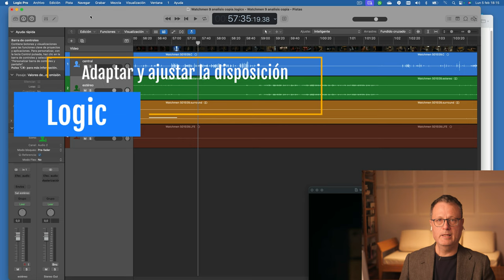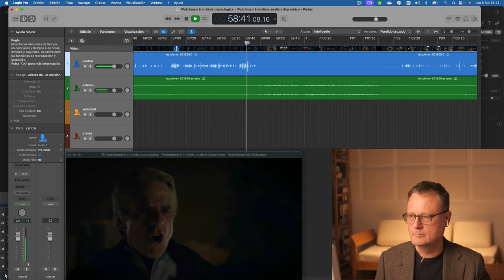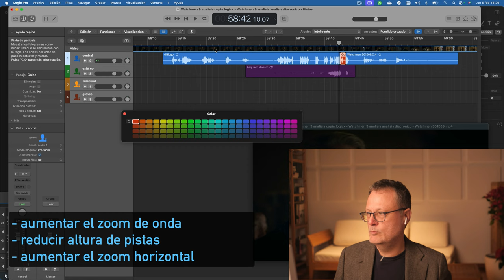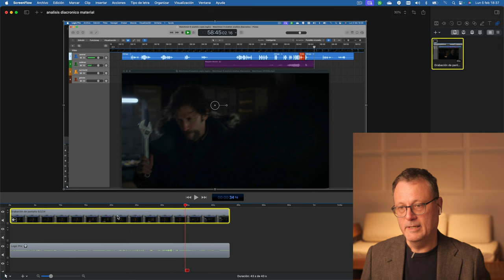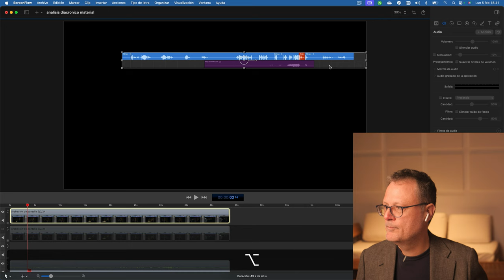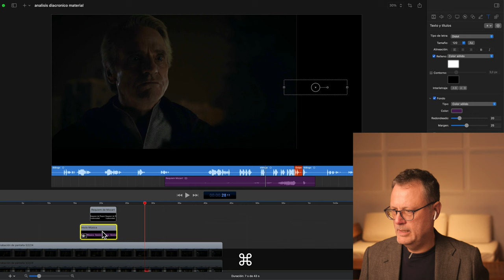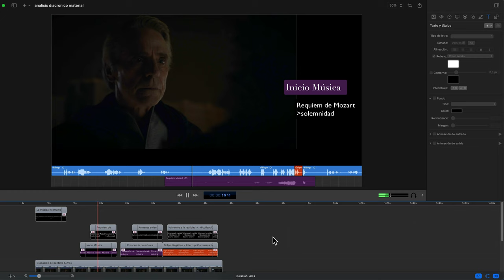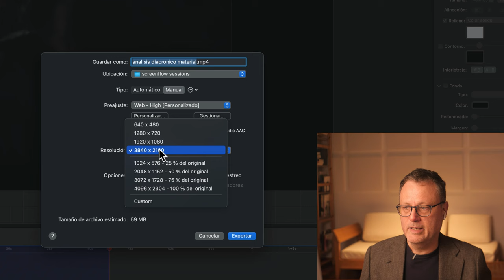Realizar un análisis diacrónico con Logic y Screenflow